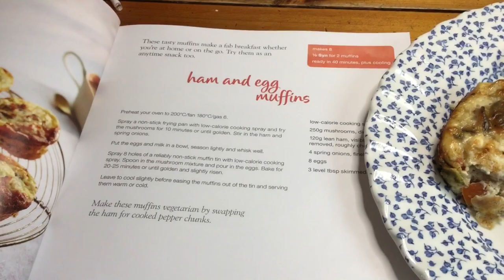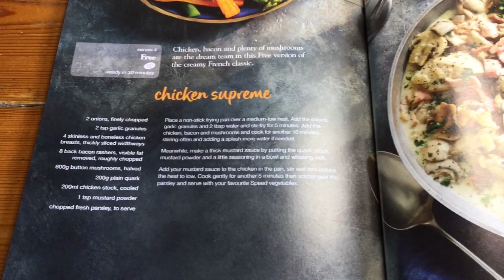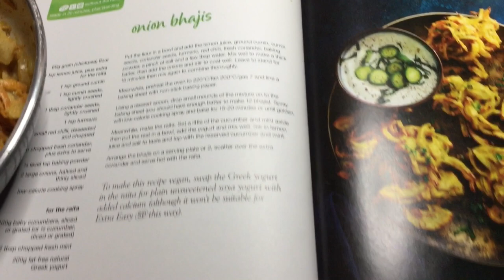What I Ate Today To Lose Weight With Slimming World | Challenge Day 2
Welcome to this what I eat in a day to lose weight with Slimming World.
I’m Emma and I have lost 6 stone 9 lbs so far following the Slimming World plan. I have kept the weight off for 4 years and now would like to lose another stone so am making these videos to help motivate myself. I also hope it may help others.